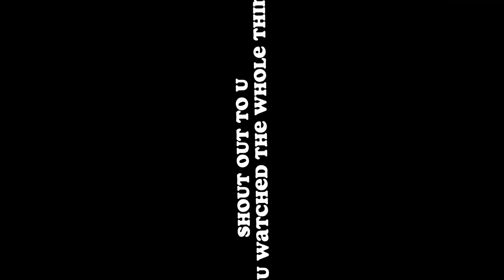very eventful ghost hunting vlog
sorry not much happening, it’s mainly just a vid of organic conversation of us hanging out 👍